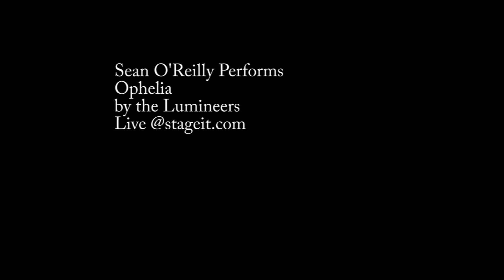Ophelia - Lumineers - Live Acoustic Piano Cover by Sean O'Reilly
ophelia lumineers cover - Ophelia Lumineers Cover Free Mp3 Download
Ophelia is a character in William Shakespeare's play Hamlet

Acoustic music is music that solely or primarily uses instruments that produce sound through acoustic means, as opposed to electric or electronic means
ophelia by the lumineers cover.  Tags: indie cover lumineers acoustic cover three part harmony
Best Covers Of 2016 Free Mp3 Download ophelia by the lumineers cover // kacie.

shadydale lindsey cover of ophelia by the lumineers.

the lumineers performing ophelia | live gma 2016.

here's my cover of the lumineers' new track  ophelia!
 Play and download Ophelia Lumineers Cover mp3 songs from multiple sources at AioMp3
Of all the pivotal characters in Hamlet, Ophelia is the most static and one-dimensional
The Lumineers, 2016 @ Chicago Theatre Photo Credit- Joshua Mellin
 Cover learns which apps you use in different contexts and puts them right on your lockscreen for easy access
 The retronym "acoustic music" appeared after the advent of electric instruments, such as the electric guitar, electric violin, electric organ and synthesizer  Play and download Best Covers Of 2016 mp3 songs from multiple sources at AioMp3 hope you like my cover of ophelia by the lumineers because it has a rad piano part and its super cool :) if you enjoy it  please like the video and subscribe for more!
Ophelia Lumineers Cover Mp3 Download Ophelia Lyrics: Ah, ah, when I was younger / I, I should've known better / And I can't feel no remorse / And you don't feel nothing back / (Ah, ah
Cover definition, to be or serve as a covering for; extend over; rest on the surface of: Snow covered the fields
The Lumineers are a folk rock band, based in Denver, Colorado
The Acoustic is thrilled to have Tracy Jo & The Toads headlining each week with a variety of opening acts from all genres of music
Top 5 Covers of August 2016 | Best Covers of 2016 mp3

this is my acoustic cover of ophelia by the lumineers..